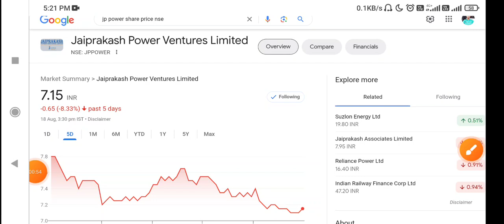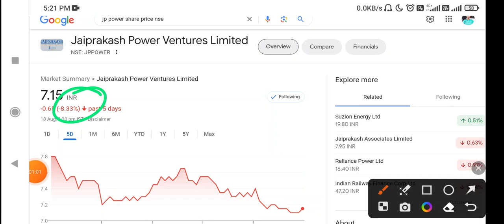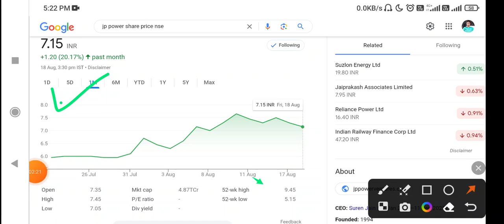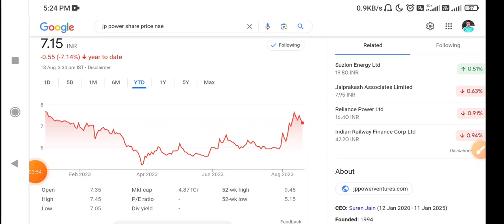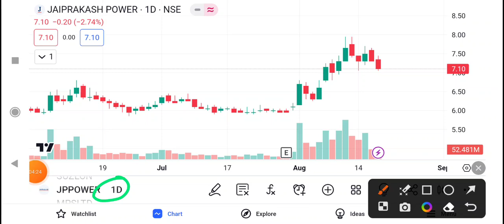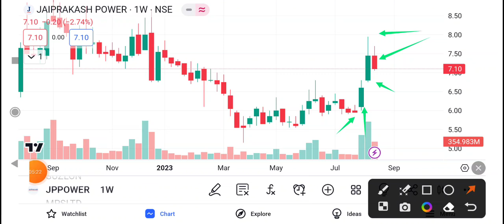jp power share latest news today, jaiprakash power stock latest news today I PENNY STOCKS TO BUY NOW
Description

jp power share latest news today I jaiprakash power share I PENNY STOCKS TO BUY NOW,

Description jp power share latest news today I jaiprakash

power share | PENNY STOCKS TO BUY NOW,

power share I PENNY STOCKS TO BUY NOW,

power share | Description jp power share latest news

today I jaiprakash power share I PENNY STOCKS TO

BUY NOW,crypto Description jp power share latest

news today I jaiprakash power share | PENNY STOCKS

TO BUY NOW, crypto Description jp power share latest

news today I jaiprakash power share | PENNY TOCKS

news today I jaiprakash power share I PENNY STOCKS

news today I jaiprakash power share I PENNY STOCKS TO

BUY NOW,crypto Best Penny Stock below 1 Rupee, Debt

Free Penny Share, Penny Shares 2021, Penny Stocks, rifl

share, bse, bse stocks, multibagger point, penny, indian

penny stocks, penny stocks to buy, best penny stocks,

penny stocks to buy today, penny shares, best penny

stocks to buy now, top penny stocks, sanjiv bhasin, rakesh

jhunjhunwala, penny stocks, penny stocks below 1 rupee,

penny stocks 2021, penny stocks for beginners india, NEWS, Top 5 Penny Stocks for February, Best Penny

Shares to Buy Now, Strong Penny Stocks to Buy Today

Topics Covered # Latest_Share_Market News

# JP_Power_latest_news JP_POWER share_review

Latest Share_News Latest_Share_Market Tips # Latest Share_Market Videos

Latest Share_Recommendations

Latest Stock Market News

Latest Stock Market Videos FOREX BROKERS I USED IN

INDIA LEGALLY [SEBI APPROVED/NOT SEBI APPROVED] 1.Forex trading legal or not legal in India 2. How to trade forex legally in India 3.SEBI approved forex brokers in India 4.Foreign brokers to trade legally in India 5.Forex broker comparison 6.Brokers review Exness, VantageFX, olymptrade, Cabana capitals, FXTM, FBS, OctaFX, Infinox, IQ option,XM 7. How to open an account in Exness 8.How to deposit and withdraw in exness india 9. Octafx one month review 10.advise for OctaFX brokers users Forex Trading videos in Hindi Forex trading tips in Hindi Forex trading course in Hindi Forex trading in India You Tube What is currency trading Forex trading books in

Hindi Forex trading Course in Urdu forex trading course in Pakistan Share Market Book in Hindi FOREX LIVE

TRADE FOREX LIVE TRADEE ANALSYSIS